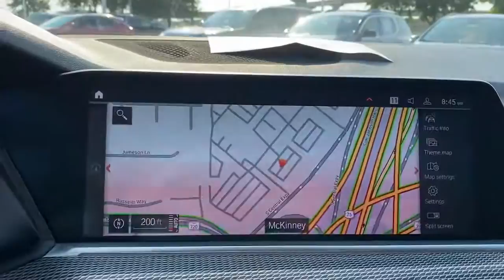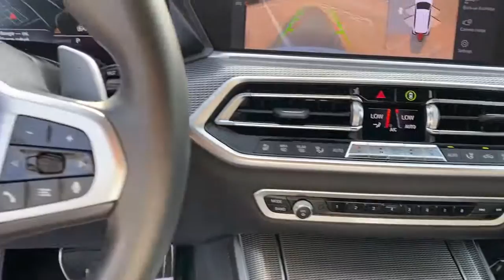2019 BMW X5 McKinney TX KLL23413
2019 BMW X5 xDrive40i - Stock#: KLL23413 - VIN#: 5UXCR6C59KLL23413

McKinney Buick GMC
3950 South Central Expressway

CARFAX One-Owner.brbrMineral White Metallic 2019 BMW X5 xDrive40i 20/26 City/Highway MPGbrbr++Apple CarPlay and/or Android Auto++ **NAVIGATION / NAVI / GPS** **LEATHER** Back-Up Camera Back-Up Sensors HomeLink Bluetooth for Phone Power Liftgate Power Seat Heated Rear Seats Heated & Cooled Front Seats Heated Steering Wheel **SUNROOF / MOONROOF** Alloy / Aluminum Wheels Black w/Individual Extended Merino Leather Upholstery 4-Zone Automatic Climate Control Adaptive M Suspension Aerodynamic Kit Comfort Access Keyless Entry Enhanced USB & Bluetooth Executive Package Front Massaging Seats Front Ventilated Seats Gesture Control harman/kardon Surround Sound System Head-Up Display Heated & Cooled Cup Holders High-Gloss Shadowline Roof Rails Icon Adaptive LED Headlights w/Laserlight Luggage-Compartment Package Luxury Seating Package M Sport Brakes M Sport Package M Sport Package (337) M Steering Wheel Multi-Contour Seats Parking Assistance Package Parking Assistant Plus Premium Package 2 Rear Manual Side Window Shades Rear-View Camera Remote Engine Start Remote keyless entry Shadowline Exterior Trim SiriusXM Satellite Radio w/1 Year All Access Soft-Close Automatic Doors Surround View w/3D View Vernasca Leather Upholstery Wheels: 20 x 9 M Star-Spoke Bi-Color WiFi Hotspot Wireless Charging Without Lines Designation Outside.brbrAwards:br  * 2019 KBB.com 10 Best Luxury SUVs In order to ensure a safe experience for our customers extended precautionary measures have been put in place. We are closely following guidelines from the Centers for Disease Control and Prevention (CDC) World Health Organization (WHO) and local government to ensure sanitary conditions for our customers. Furthermore we continue to offer conveniences that make it easy for you to shop from home.